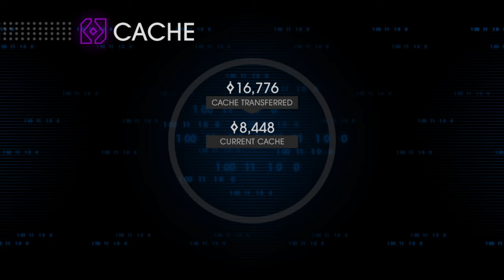Saints Row IV: Re-Elected_2022 game